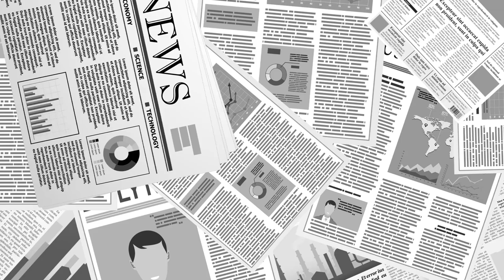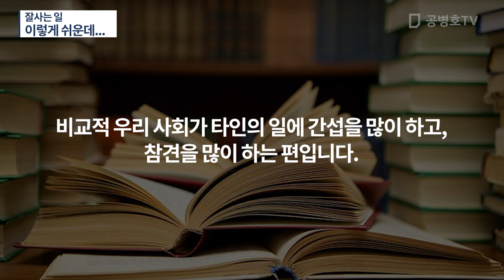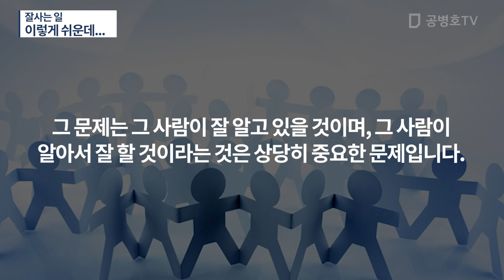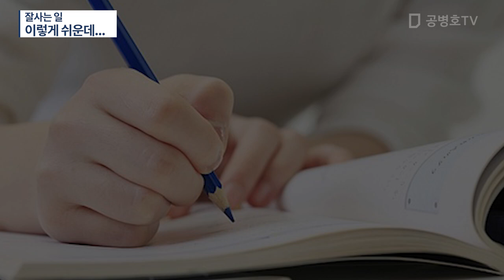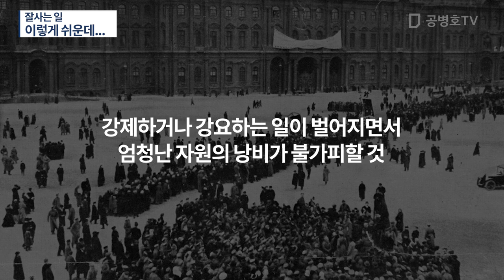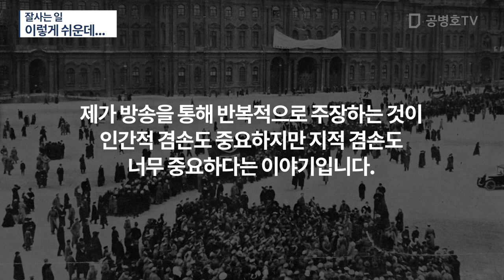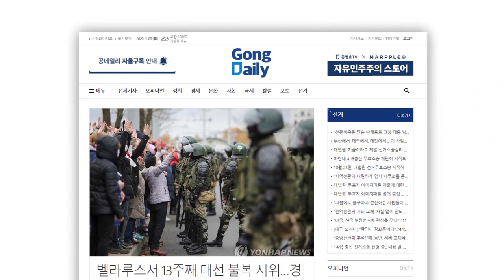잘 사는 일이 이렇게 쉬운데 / "조금만 관심을 가지면 잘 사는 일이 가능한데, 이렇게..." [공병호TV]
Bitcoin : 3MTW849AkP2ftLeSK2teZHMmzLu7Z83s9U